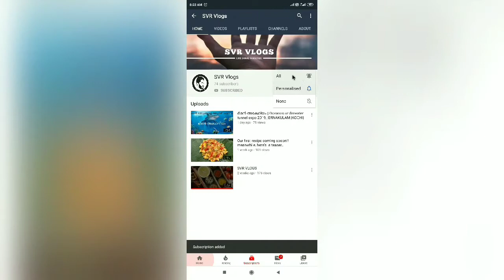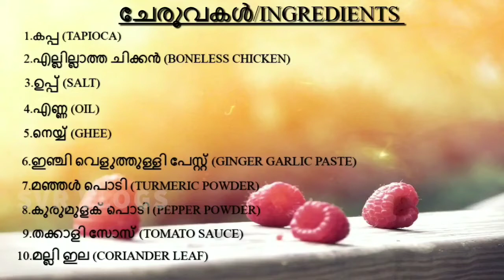ചിക്കൻ കപ്പ ബിരിയാണി/CHICKEN KAPPA BIRIYANI